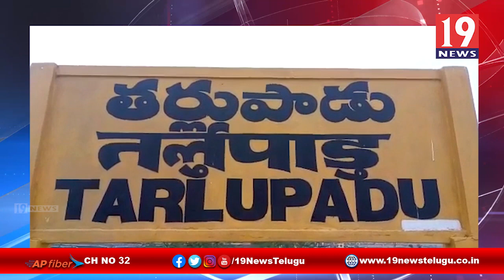లాక్ డౌన్ లో భాగంగా కిరాణా దుకాణాల పై దాడులు - ప్రకాశం జిల్లా తర్లుపాడు